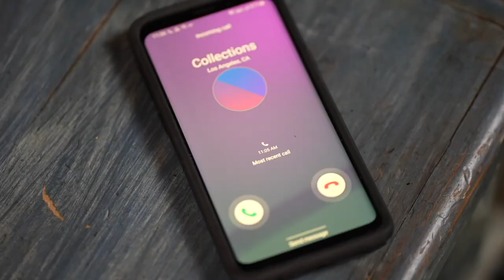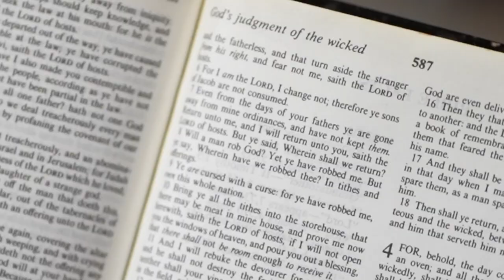Kevin Henderson | Throughout All Time God Is Good [Official Music Video]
Connect with Pastor Kevin!